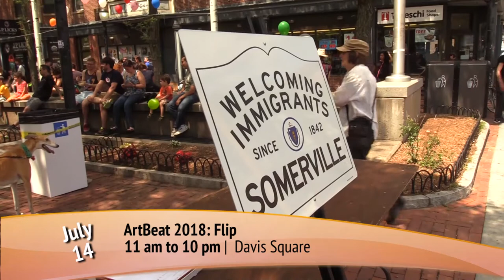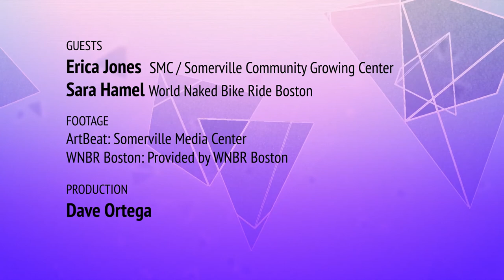SOM ARTS - July 2018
Featured in this episode: Summer events at the Somerville Community Growing Center, ArtBeat, Books and Brews and the World Naked Bike Ride Boston!

Watch throughout July on Somerville Community Access Television Cable 3 (Somerville, MA) or at somervillemedia.org